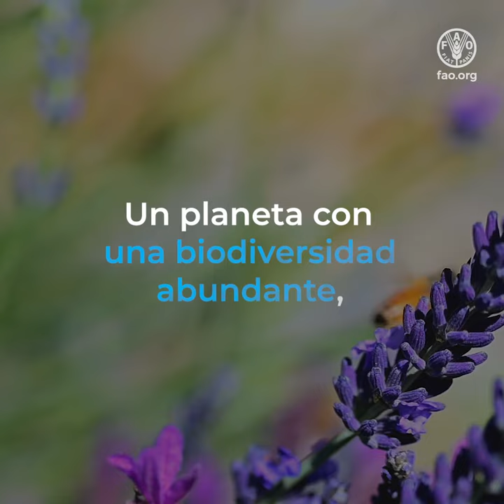La FAO y el FMAM, una alianza por los sistemas agroalimentarios sostenibles y el medio ambiente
La FAO y el Fondo para el Medioambiente Mundial (FMAM) trabajan juntos para fomentar la producción de alimentos saludables, diversos y accesibles para todos, al mismo tiempo que se restablece el equilibrio de la naturaleza para dejar un planeta sano para las generaciones venideras.